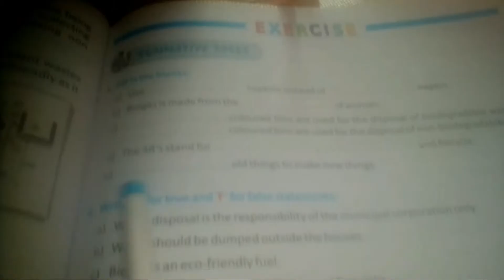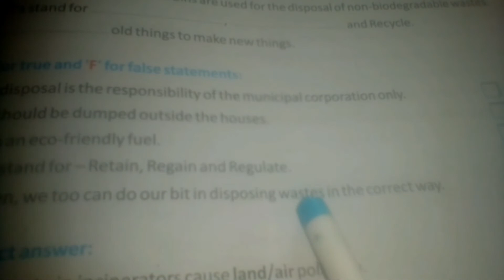Science for Class 4 By Ranjit Kumar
Chapter 3.2

Garbage

2. Write 'T' for true and 'F' for false statement:

a) Waste disposal is the responsibility of the municipal corporation only.(F)

b) Waste should be dumped outside the house.(T)

c) Biogas is an eco-friendly fuel.(T)

d) The 3R's stand for --- Retain,Regain and Regulate.(F)

e) As children , we too can do our bit in disposing wastes in the correct way .(T)